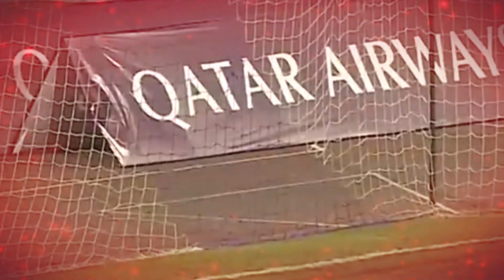ए डिभिजन लिग, कसले रच्ला इतिहास, कुन क्लबले गर्ला कति गोल || Martyr's Memorial A Division League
ए डिभिजन लिग, कसले  रच्ला इतिहास, कुन क्लबले गर्ला कति गोल

Watch Martyr's Memorial A Division League 2079 only on Space 4K Television.

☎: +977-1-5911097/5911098